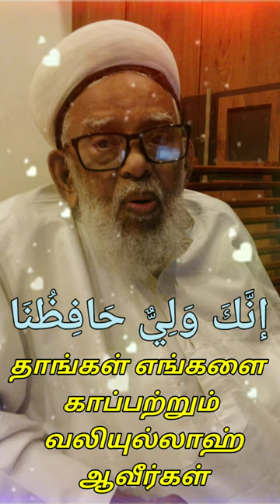Shaik Nayagam (R.A) baith .. Thaika Shuaib Aalim Waliyullah Nayagam Radiyallahu Ta'ala anhu